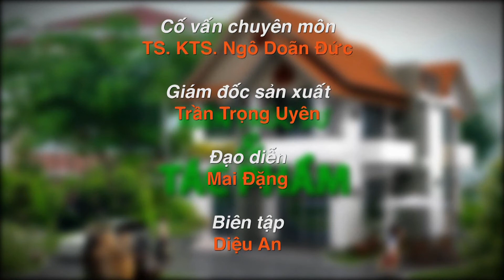SPEC – BẢO TỒN NÉT CŨ | KHÔNG GIAN XANH